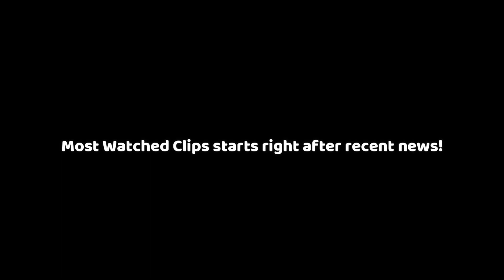COUB MIX #24 | Arknights: Prelude to Dawn is the Best One Yet? | Anime Explained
Arknights: Prelude to Dawn Could Be the Next Big Sci-Fi Anime

The anime adaptation of Yostar's popular game, Arknights, is set to air this October, and could easily be one of the best sci-fi anime of all time.